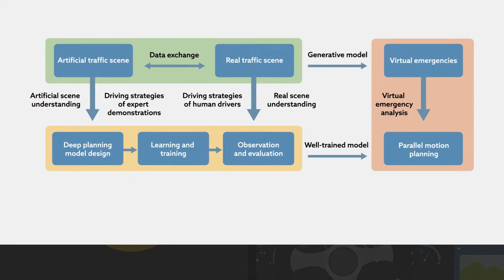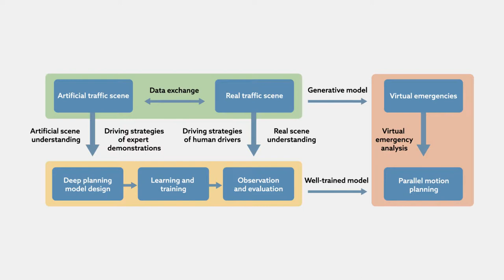Parallel planning teaches self-driving cars to respond quickly to emergencies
Chen et al., "Parallel Planning: A New Motion Planning
Framework for Autonomous Driving" IEEE/CAA Journal of Automatica Sinica (2019). doi:10.1109/JAS.2018.7511186